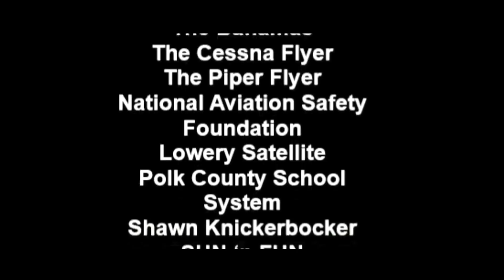SUN 'n FUN 2019 - Kermit Weeks Interview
Hey Kermit Weeks here. I want to share an interview I did during Sun 'n Fun 2019, that was recently broadcast on The Florida Aviation Network. The interview took place at the Florida Air Museum at the SUN 'n FUN complex, and was hosted by Ben Coleman. We covered a lot of different topics, and I thought it might be of interest to my viewers here on YouTube. Hope you enjoy it.

Kermit Weeks